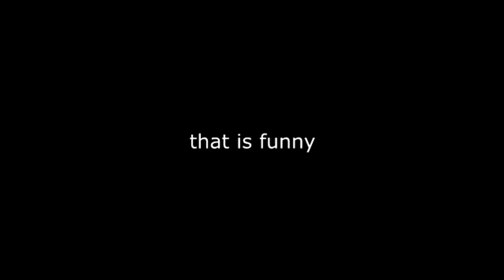Chimptire - Reveal Trailer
Chimptire is a game where you play as a guy who likes his pie and weird antics ensue when your parents are kidnapped and you need to go save them!

Coming soon!